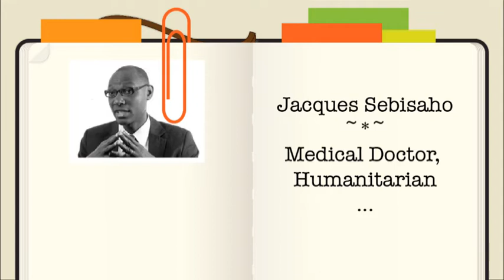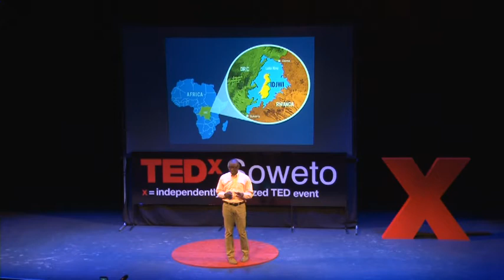Grassroots creativity on Idjwi Island: Jacques Sebisaho at TEDxSoweto 2013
Through his work on Idjwi Island in the DRC, Jacques Sebisaho has learnt that creativity often comes from unexpected places, and that all people are capable of sharing insights and solving problems.

Follow Jacques on Twitter: @sebisaho